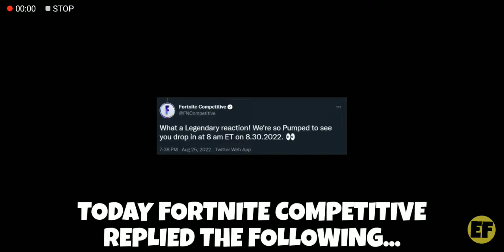The pump shotgun is comming back